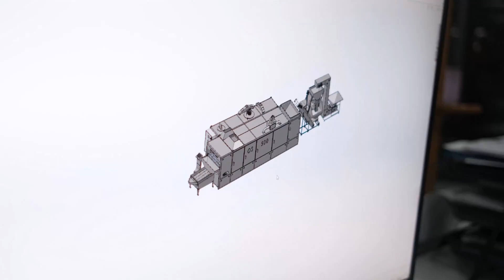Coffee Roasting Machine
Modern teknolojiyle donatılmış kahve kavurma makinaları, size kendi kahvenizi özgün tariflerle kavurma ve deneyimleme imkanı sunuyor.

Coffee roasting machines equipped with modern technology provide you with the opportunity to roast and experience your own coffee with unique recipes.